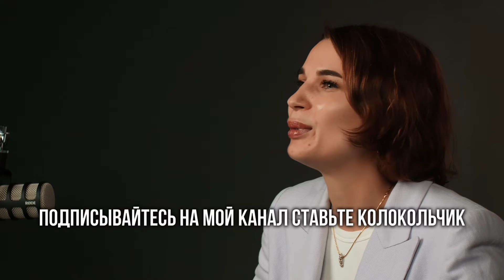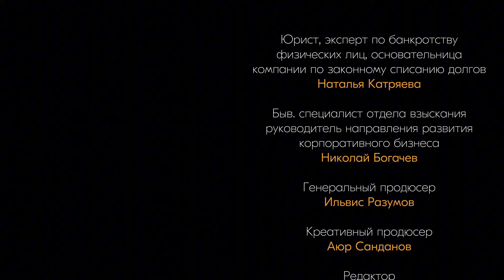🏦 СЕКРЕТ ПРИБЫЛИ БАНКОВ РАСКРЫТ!МИФЫ О Выгодных Кредитах И Рассрочке. НА ЧЕМ ДЕЛАЮТ деньги банки.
Что выгоднее рассрочка или кредит,плюсы и минусы потребительского кредита,предложения от банков с вероятностью одобрения.Откуда банки берут деньги на кредит,откуда банк получает прибыль и как банк привлекает деньги.На чем зарабатывает банк при рассрочке.

Какая зп у коллекторов,какую сумму берут коллекторы и вчем заключается работа коллекторов.